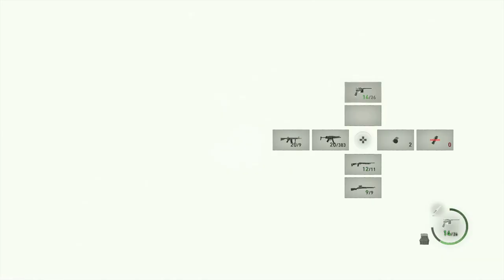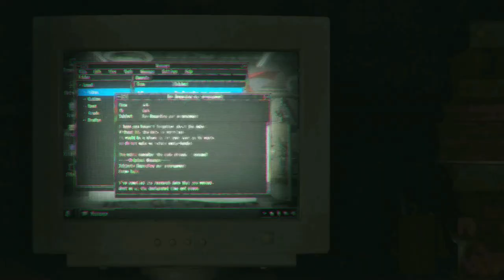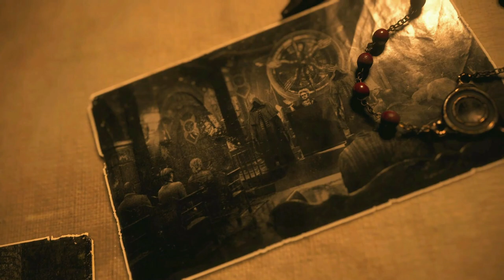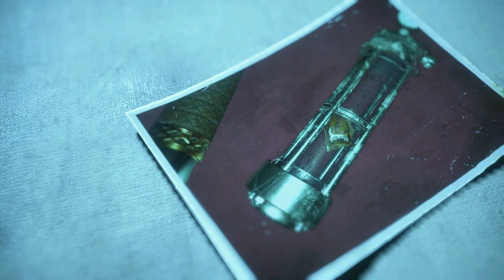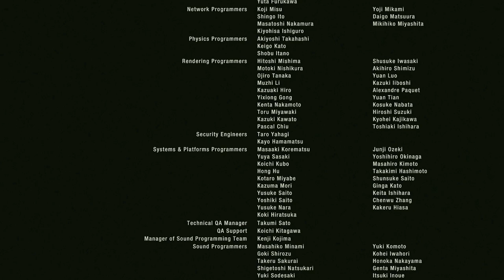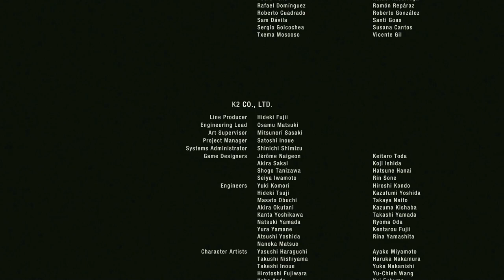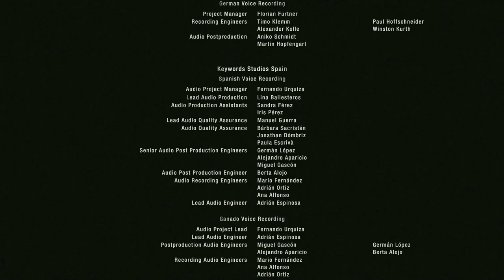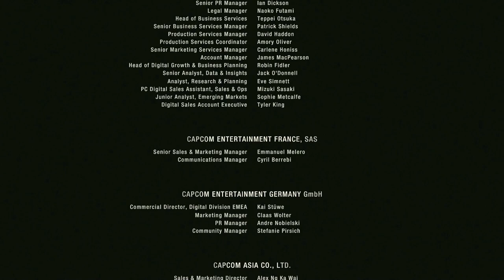RESIDENT EVIL 4 REMAKE FULL GAME Gameplay - No Commentary CHAPTER 15 AND 16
Resident Evil 4 is a 2023 survival horror game developed and published by Capcom. It is a remake of the 2005 game Resident Evil 4. Players control the US agent Leon S. Kennedy, who must save Ashley Graham, the daughter of the United States president, from the mysterious Los Illuminados cult.  The remake builds upon the original game with an updated plot, new visuals, characters, cast, and improved gameplay.

games!

Full edited educational walkthroughs of new game releases! All the video games are provided by the game publisher for review purposes by Khalnayak Yt Gaming helps gamers all over the world who get stuck in their games and need a guide to help them finish a game. I spend hours every day editing my videos so my audience can enjoy my videos and also get help in the games that I am covering on my channel.